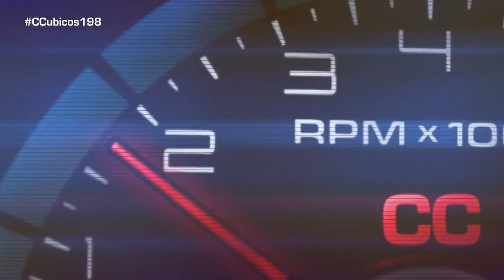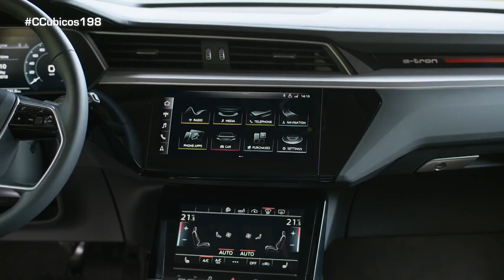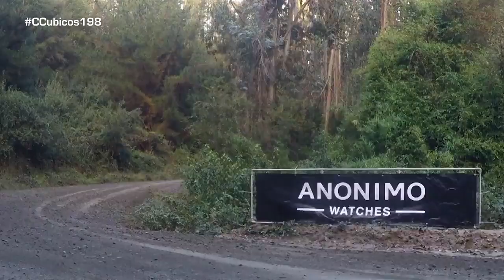ACTUALIDAD EN BREVE: Porsche Speedster, Citroën Aircross, Audi e-Tron...Y mucho más en CC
Éstas han sido las novedades sobre motor que hemos conocido en los últimos días. Todos los detalles en la sección de Actualidad de Centímetros Cúbicos.